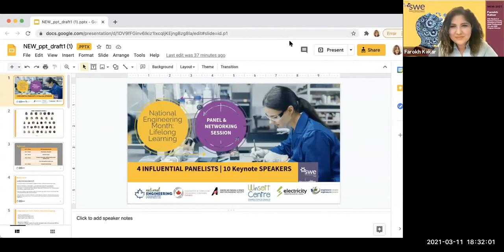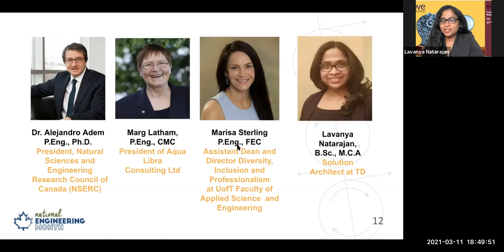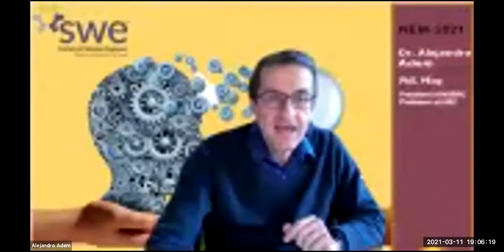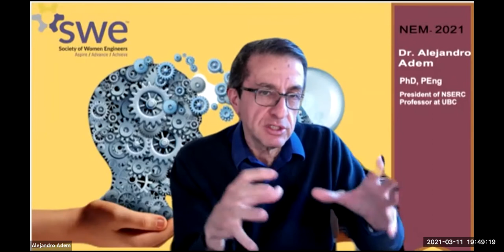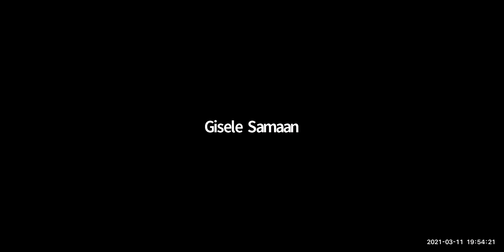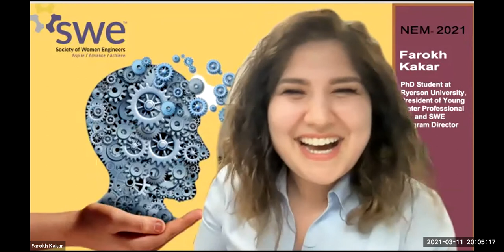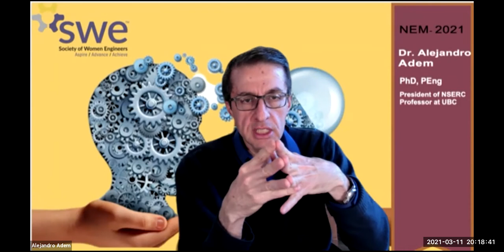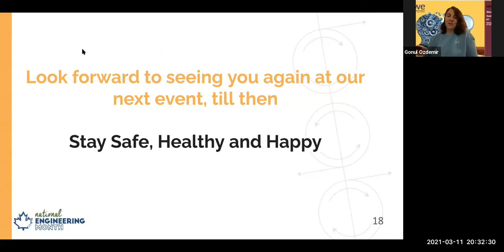Female Engineering Panel Discussion led by the Society of Women Engineers Toronto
National Engineering Month Ontario (NEM2021) presents a discussion about community, mutual success and personal/ professional development, with female engineers in various career stages, in a safe and open space.

The world of engineering keeps changing - you can change with it.